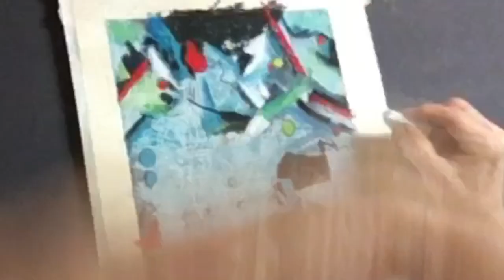#97 Part 3 Finish of Mixed Media Abstract. Tutorial. L Benton McCloskey 7/23/2020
Mixed media/pastel abstract